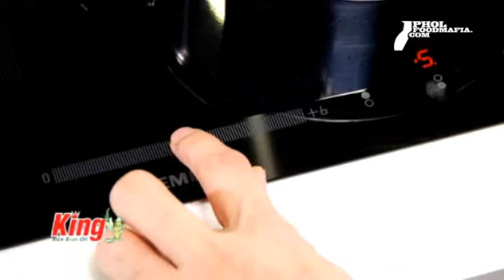พลพรรคนักปรุง 29/07/11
พลพรรคนักปรุง 29/07/11 วันนี้พบกับเมนูอาหารเช้าที่มีส่วนประกอบของไข่ทอดน้ำคนที่ชอบไข่ทอดน้ำห้ามพลาดส่วนในช่วงเข้าครัวพี่พลมีเทคนิคในการล้างเครื่องอย่างง่ายๆมาฝากและเมนูหลักเป็น ข้าวผัดหยางโจว(Yang Zhou Chao Fan)